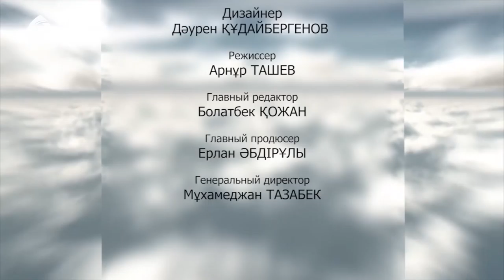Народный художник Абылхан Кастеев \ Ғибратты ғұмырлар \ Асыл арна